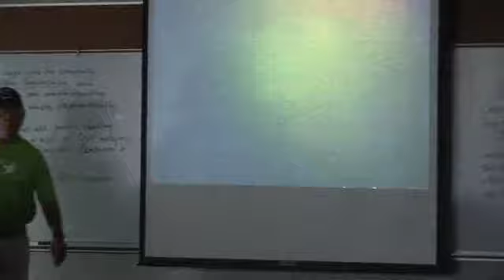"Contaminated Forever" introductory documentary scenes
"Contaminated Forever" - the documentary --
... exposing the ongoing impact of the use of depleted uranium munitions -- available in DVD

   Filmaker Wes Rehberg and artist and social policy analyst Eileen Rehberg have produced and filmed "Contaminated Forever," a one-hour and forty-minute documentary to help in the effort to expose the terrible consequences of the use of so-called depleted uranium weapons (DU) for test purposes and in the battlefield.

   These weapons were used in Iraq, the Balkans, on testing grounds throughout the United States, and possibly in Afghanistan, Panama and Lebanon, with their poison dust afflicting soldiers and civilians. Their nanoparticle fallout, in the earth, has a half-life of 4.5 billion years, ready to be inhaled or ingested, where, inside the body, they pass through cell walls to begin their radioactive and toxic damage.

Here are the 5-minute introductory scenes from the documentary. to see more on the documentary and the issue.

OUTLINE OF DOCUMENTARY:

PART 1: Introduction
PART 2: CPT actions at Aerojet Ordnance in Tennessee
PART 3: Vieques activists speak out about bombing range contamination
PART 4: Doug Rokke, maligned military whistleblower
PART 5: ICBUW conference at UN Plaza in NYC
PART 6: NL industries victims of contamination
PART 7: Anti-DU rally in Jonesborough, TN
POSTLUDE: Iraq veteran Herb Reed at home